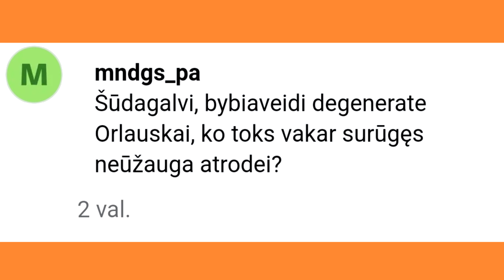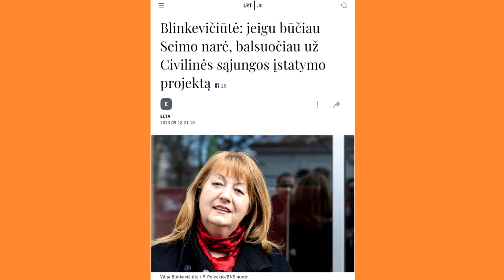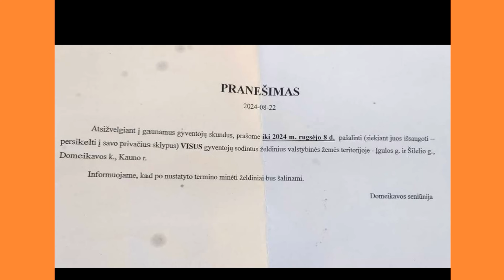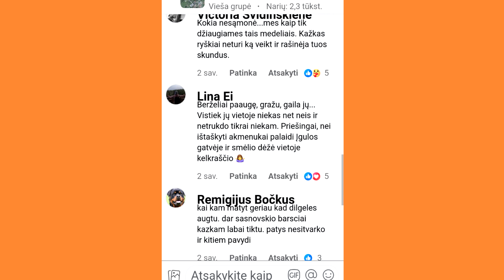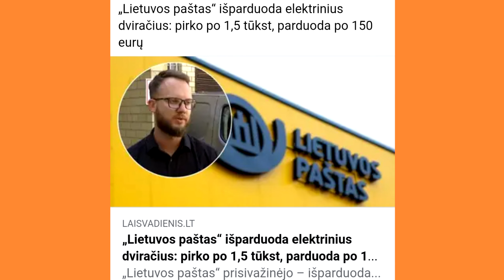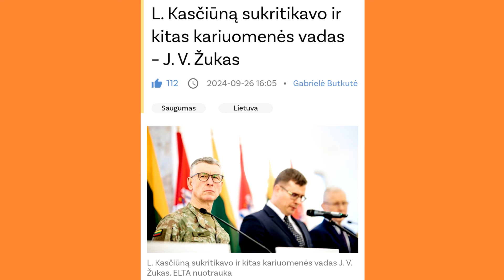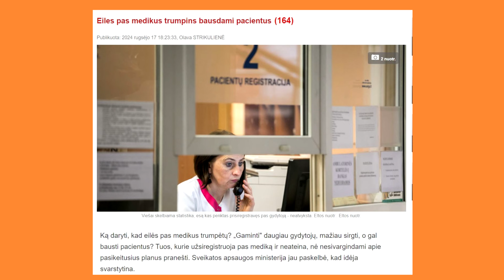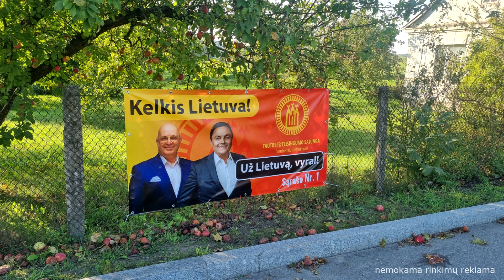Arturas Orlauskas, "Iš kiemo pusės" #624 informacinė satyros ir humoro laida, 2024 10 02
Visos kanalo teisės priklauso Jungtinės karalystės įmonei PG1 INVESTMENT LTD